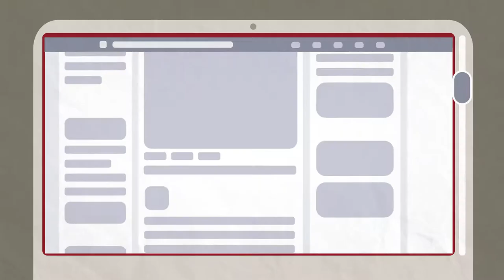Joosk Studio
This is commercial for AYA Education Bank Loan which was make and produced by Joosk Studio.